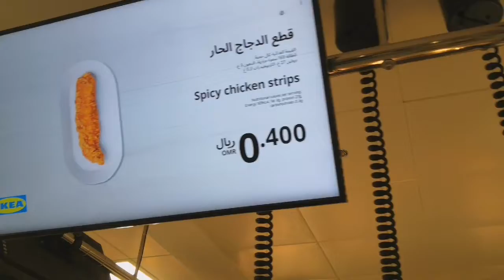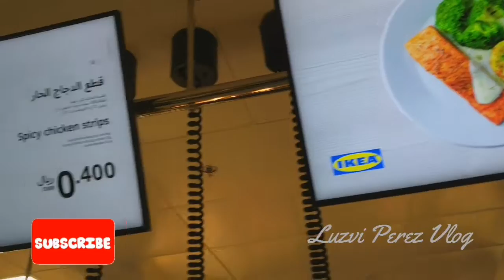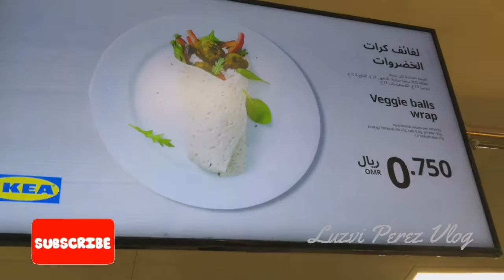Ikea Restaurant IkeaFood ll Oman Avenues Mall || Luzvi Perez Vlog